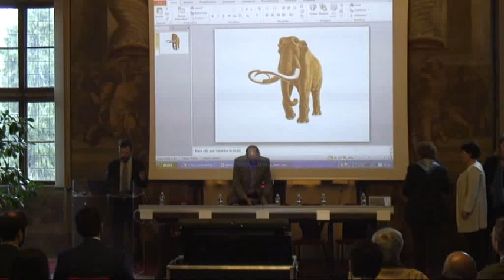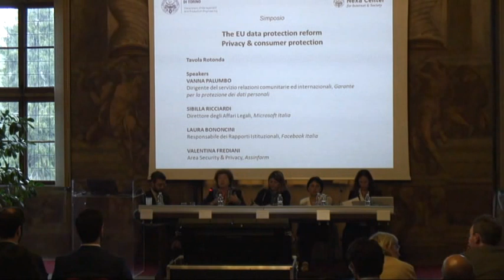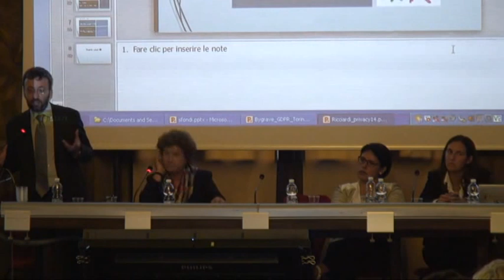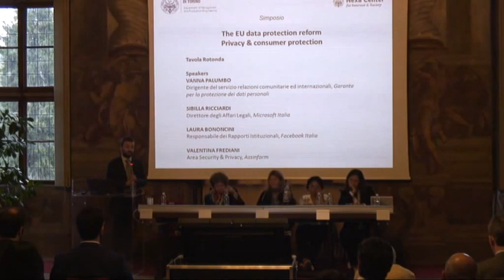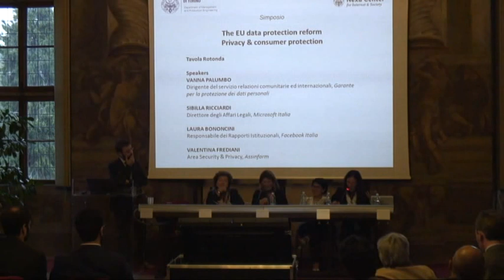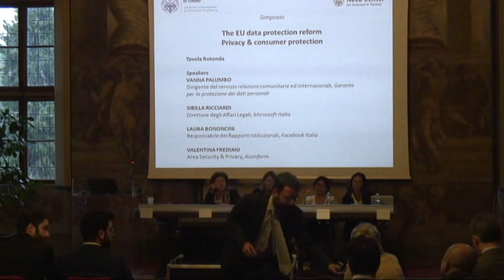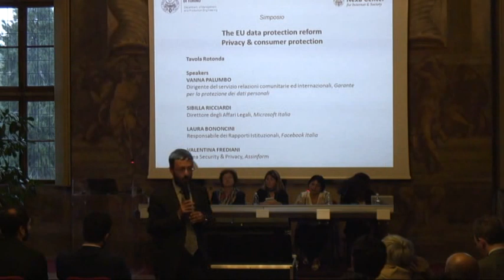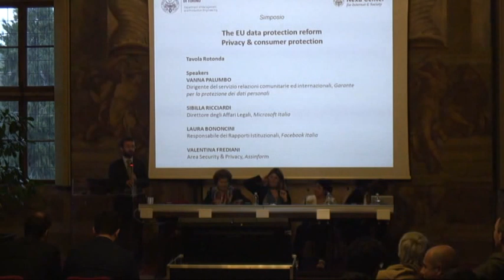The EU data protection reform. Privacy & consumer protection - Tavola Rotonda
Il simposio si è posto quale occasione di confronto e riflessione sulla riforma della normativa in materia di protezione dei dati personali, attualmente in discussione a livello comunitario.

Tavola Rotonda

- Vanna Palumbo (Dirigente del servizio relazioni comunitarie ed internazionali, Garante per la protezione dei dati personali)
- Sibilla Ricciardi (Direttore degli Affari Legali, Microsoft Italia)
- Laura Bononcini (Responsabile dei Rapporti Istituzionali, Facebook Italia)
- Valentina Frediani (Assinform)